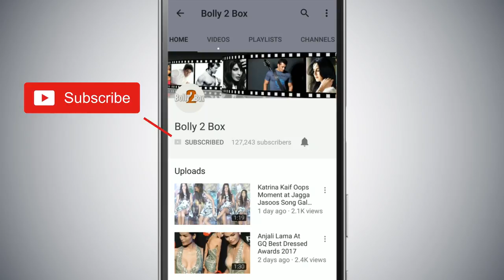Sonakshi Sinha Reaction Regarding DABANGG 3 Release